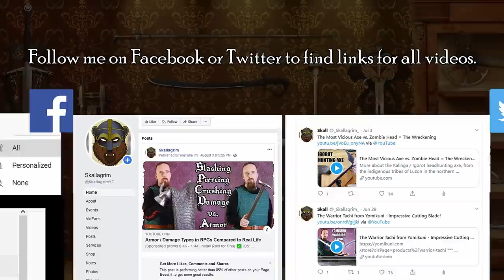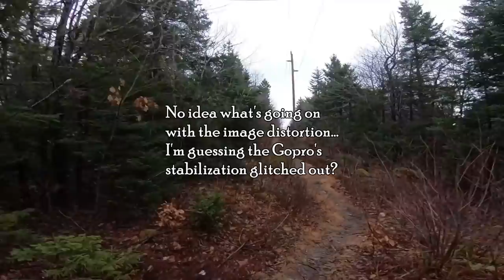Confessions of a Food Addict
These days I don't usually talk much about my personal life in videos, but my weight gain in recent years is very obvious to anyone following the channel. It's nothing new, I've been struggling with the weight rollercoaster my entire life. Not back to my worst yet, but it has gotten bad for sure.

Food addiction isn't uncommon, and people don't normally make the connection to ADHD with its accompanying executive dysfunction, so perhaps there is some merit in sharing my story. If nothing else than as a reminder for myself to hopefully not slide down that path once again after I get it back under control.

*** Music ***

Outro:
"Highland Storm" by The Slanted Room Records